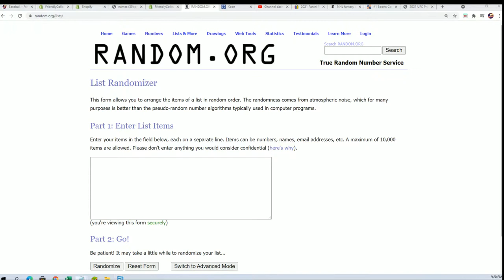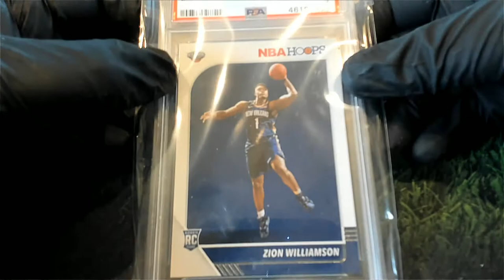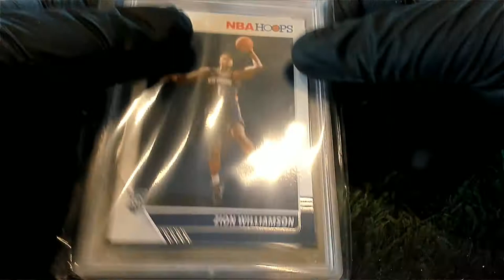2020 Super Break First Time Card Edition ID 20SBFIRST102B